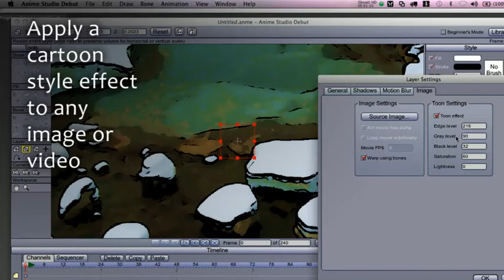New Anime Studio Debut 7 Feature: Image Toon Filter